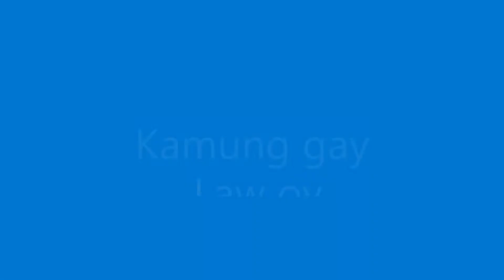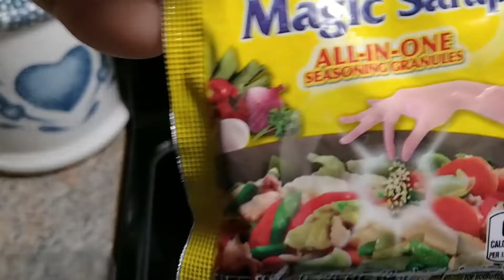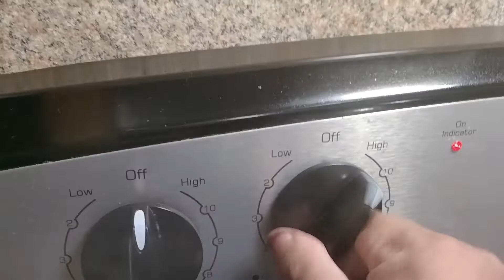Laswa/ Law oy/Gulay/ Simple Gulay! Masustansya na Masarap pa!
Law oy kong tawagin namin sa Bisaya.! Moringga is a super vegetable. It has lots of vitamins but the only downside is that this moringga is hard to grow in the US. I have to put this plant in a pot and during winter, I have to put the morinnga inside the house!

GOD IS GREAT!!! ALL THE TIME!!